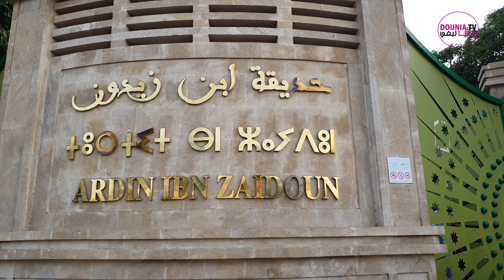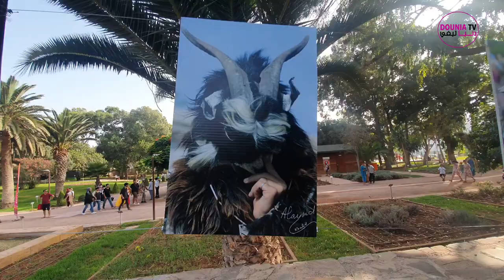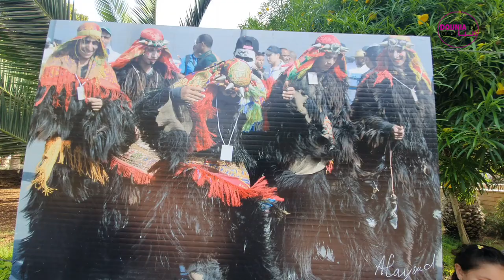جولة فنية ثراثية في قرية بيلماون ضمن فعاليات المهرجان الدولي في نسخته الاولى باكادير يوليوز 2023